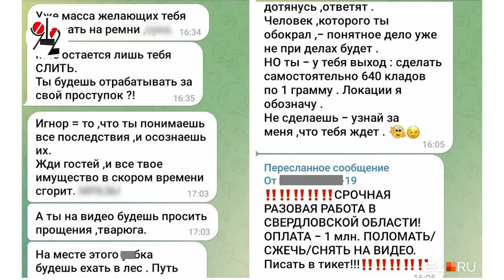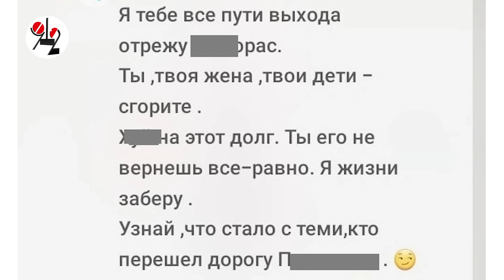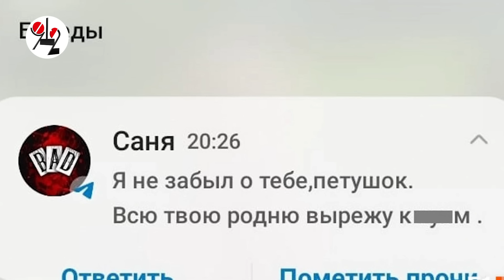Отец семейства перешёл дорогу наркокартелю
Мужчина нашёл в жилище квартиранта "синтетику"и сдал её в полицию: теперь наркомафия  за его голову  объявила награду в миллион и  прислала  "должнику"... гроб